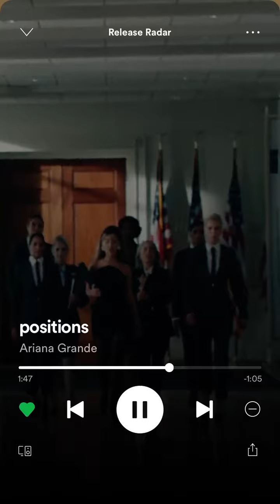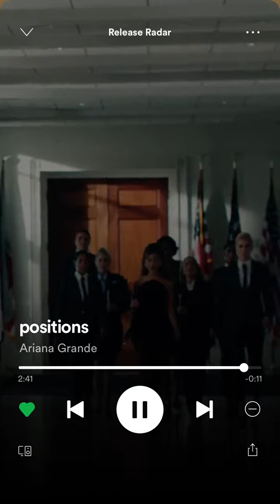positions full mv